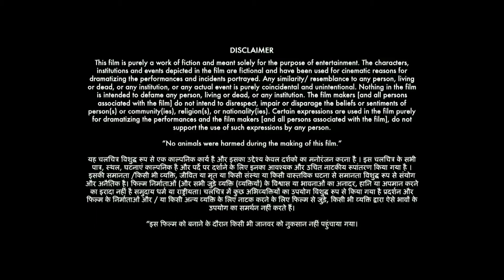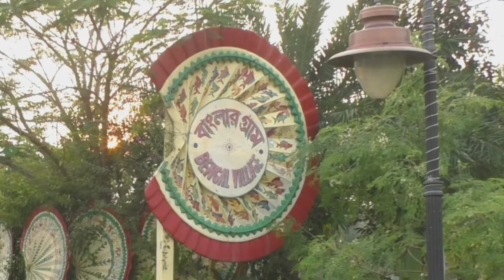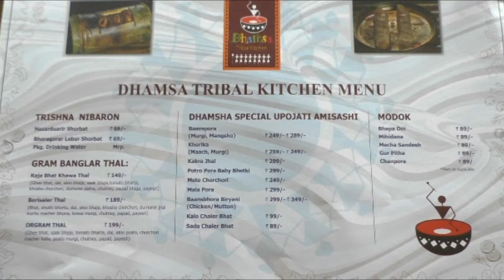BANGLAR GRAM,Eco park Kolkata,,শহরের বুকে এক টুকরো আস্ত গ্রাম।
Banglar gram,Eco Park Kolkata New town.